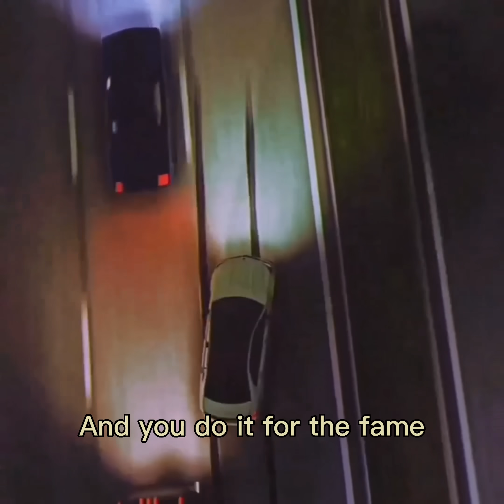SLEVPY808 - Comin Round 𖤐 (lyrics)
(listen with head phones for the best expirience)

[HOOK]
You can’t, You can’t keep that girl from comin round
She’s just likes my sound
Pop a perc im getting loud, yea I’m loud yea
Shoot 9mm, 30 rounds
I’m airing out yo house
And I’m killing off your spouse, yea yo spouse yea
Spark that fuckin blunt we at the park
I like it when it’s dark
In the brand new whip press the start, yea it start yea
You and me, no we not the same
I do it for the money
And you do it for the fame you a lame
You can’t keep that girl from comin round

[VERSE]
I got Plans for the future I can’t tell to no hoe
This bitch hit my line like she already know
I don’t give no damns bout your problems no more
If you wanna get gassed up then take yo ass to the store
I’m finna black out can some one stop him
If we having problems these bullets gonna solve them
Beat his ass then mf rob him
Yea then I mughfuckin rob him